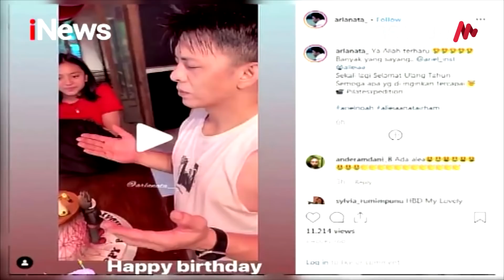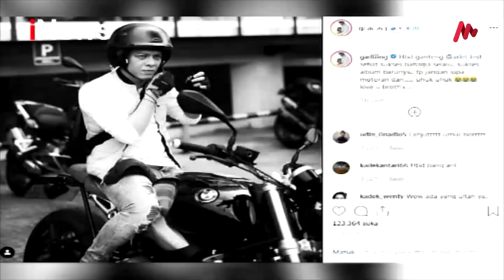Ariel "NOAH" Ulang Tahun ke-38, Begini Reaksi Luna Maya dan Sophia Latjuba - iSeleb 17/09